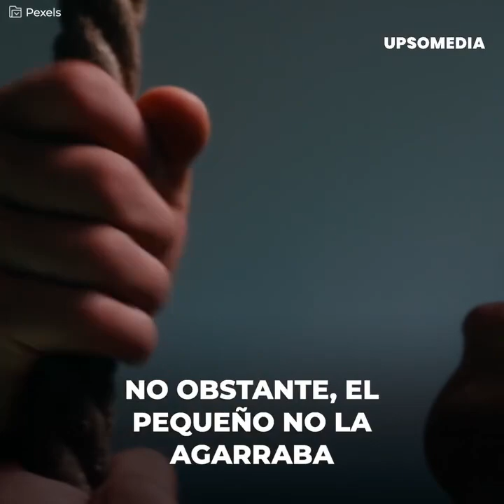Este adolescente tenía la misión de rescatar a un bebé de un profundo pozo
“Sácalo de ahí con vida”.
Tenía una misión crucial.
Sacar al bebé de aquel pozo.
Aunque, ¿sería capaz de lograrlo?
El pequeño Gabriel había sufrido un accidente.
Y solo Christian, un chico de 14 años, era capaz de salvarlo.
No obstante, ¿conseguiría hacerlo antes de que fuese demasiado tarde?